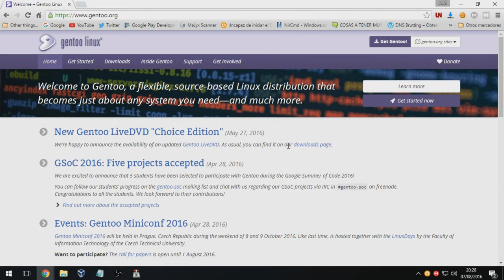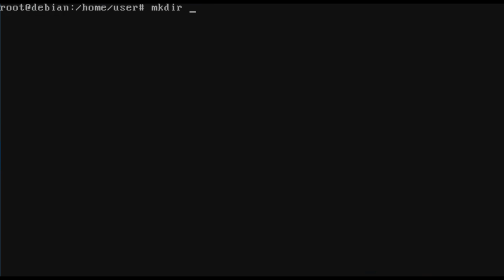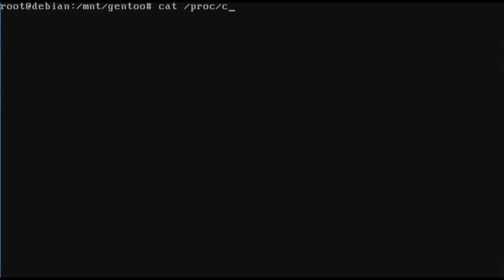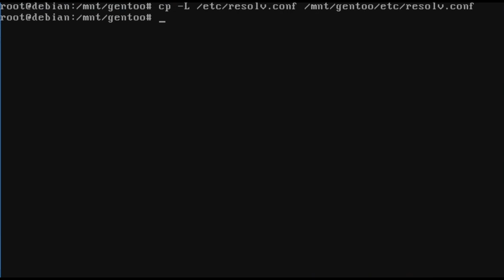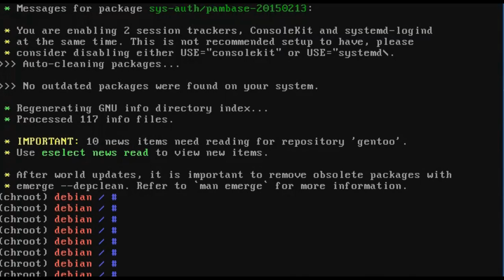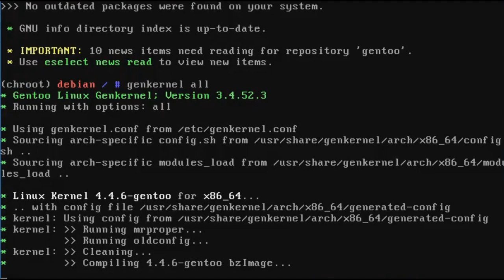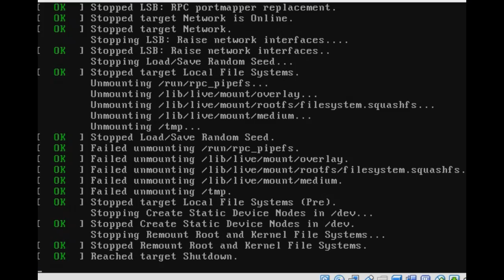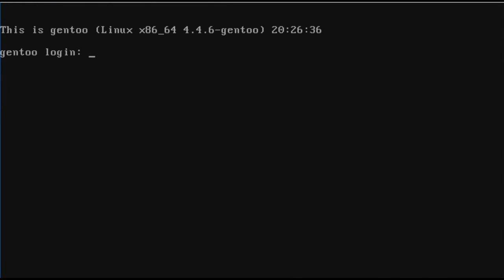Cómo instalar GENTOO en VirtualBox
Recalco que recomiendo muchísimo leer la guía oficial de instalación de gentoo para información adicional y para saber qué está ocurriendo en cada comando